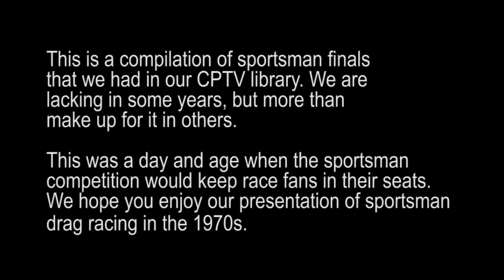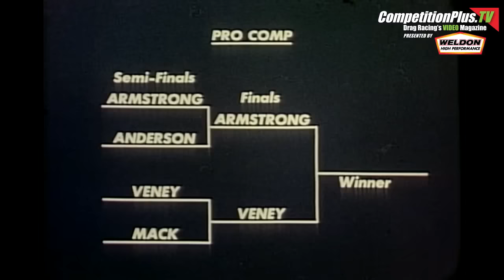GEARHEAD DELIGHT - SPORTSMAN DRAG RACING FROM THE 1970S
Drag racing in the 1970s was a much simpler life. And when it came to sportsman drag racing, the options were limited on the national event scene. Take for instance, in the NHRA there was only one heads-up eliminator.

Every other class, from Stock to Competition Eliminator had regulations from classifying its competition based on a pounds per cubic inch basis to factory horsepower ratings.

The sportsman eliminators in the 1970s, long before there were drag racing schools and racers buying rides, an aspiring professional racer would work their way up the ranks. In this compilation of televised NHRA drag racing, you'll see some of the legends before they made their mark on the big stage.

It's a lengthy view,